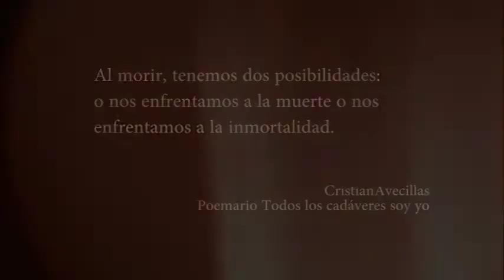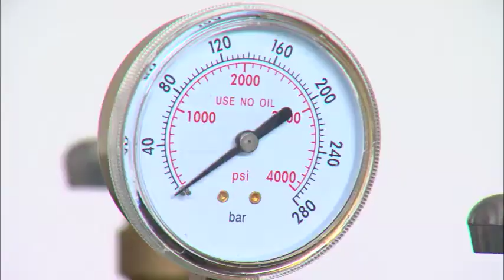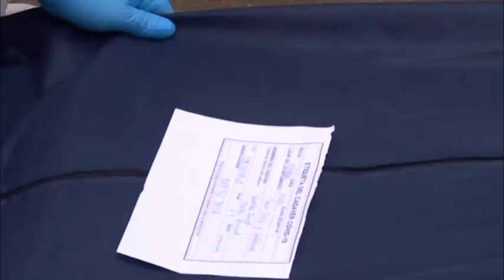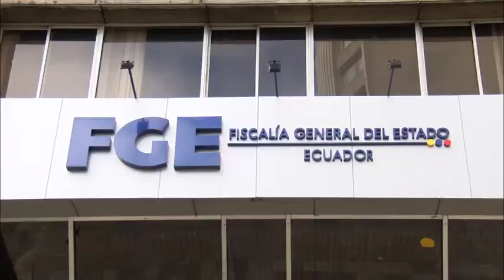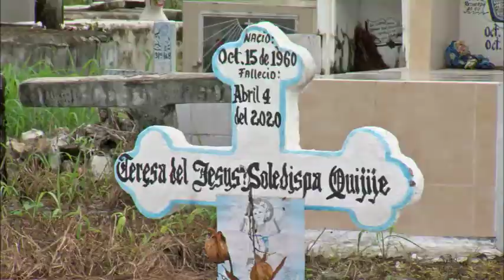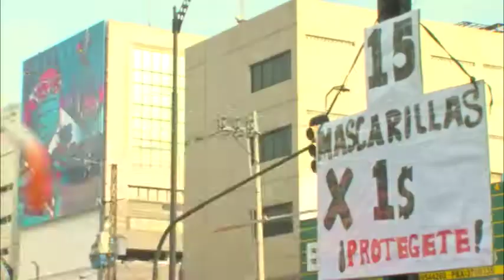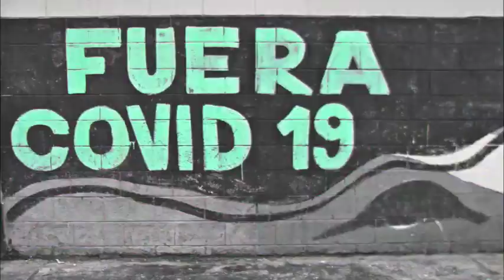¡ PUERTO DE LA PANDEMIA !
El departamento de Opinión y Noticias del Sistema de Radio y Televisión de la Universidad Católica Santiago De Guayaquil presenta un informe completo de la situación compleja que vivió la ciudad de Guayaquil frente al Covid-19.
Relatos que son abordados y analizados en el siguiente informe periodístico.
Investigación: Astrid Singre
Camarógrafos: Andrés Benítez - Eduardo Molina
Editor: Marco Faicán
Producción General : Israel Mosquera
Dirección: Efrén Monteverde